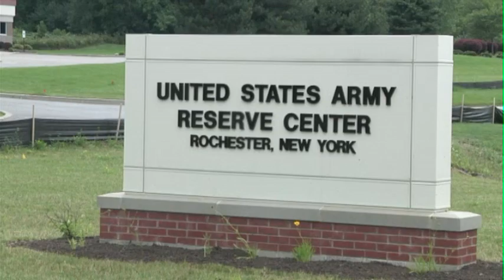Army Reserve hosts facility opening, unit activation in Rochester, N.Y. | MiliSource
The Army Reserve's 99th Regional Support Command hosted a ribbon-cutting and unit-activation ceremony July 13 at the new Army Reserve Center in Rochester (Chili), N.Y. Video by Staff Sgt. Shawn Morris | 99th Regional Support Command | Date: 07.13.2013